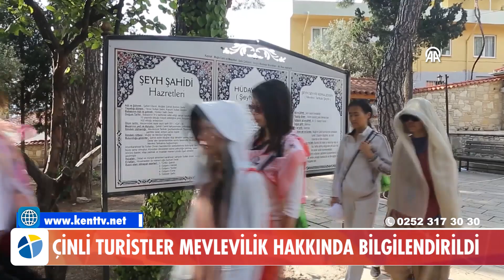ÇİNLİ TURİSTLER MEVLEVİLİK HAKKINDA BİLGİLENDİRİLDİ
Dinleri araştırmak için Çin'den Muğla'ya gelen turistler, Şahidi Camisi'ni ziyaretlerinde Mevlevilik hakkında bilgi aldı, meditasyon yaptı.

Çin'den Türkiye'ye kültür turları düzenleyen bir turizm firması aracılığıyla 9 kişilik turist kafilesi, Muğla'nın Menteşe ilçesine geldi. Tarihi Arasta Çarşısı'nı ve Muğla sokaklarını gezen Çinli turistler, Ulu Cami'yi ziyaret ederek fotoğraf çekti. Daha sonra Şahidi Türbesi ve Camisi'ne gelen grup, burada Muğla Sıtkı Koçman Üniversitesinden emekli Prof. Dr. Namık Açıkgöz'den Mevlevilik hakkında bilgi aldı.

Açıkgöz tarafından kafileye, camide Mevlevihane Mescidi döneminden kalma bölümde temsili zikir töreni gösterildi. Çinli turistler son olarak camide meditasyon yaptı.

Prof. Dr. Açıkgöz, gazetecilere, Mevlevilik ve sufi geleneğini merak eden bir grup Çinli turistin Muğla'ya geldiğini belirterek, onlara Mevleviliğin tasavvuf ve ritüelistik boyutunu izah edip Muğla'daki Mevleviliğin temel hususiyetlerini aktardıklarını anlattı.

Firma yetkilisi Sedat Kirt, Anadolu'nun az bilinen hazinelerini, kültür ve inanç açısından önemli değerlerini, ilgili kişilere anlatmayı amaçladıklarını söyledi.
Çinlilerde son dönemde Mevleviliğe karşı ilgi uyanmaya başladığını, sufizm ve tasavvuf ile birlikte onun bir alt kolu olan Mevleviliği öğrenmeyi çok istediklerini belirten Kirt, tüm ayrıntıları kapsayan bir tur hazırladıklarını ifade etti.

Grubun lideri Jiumei Lama, Türkiye'nin büyük, yüce bir ülke olduğunu, bu toprakların yüzyıllar içinde kutsal dinlere ev sahipliği yaptığını söyledi. Seyahatlerinin bu kutsal dinlerin ardındaki gerçekleri öğrenmeyi ve günlük yaşantıda dini sembollerin anlamlarına sahip olabilmeyi amaçladığını belirten Jiumei, bu derinliği anlayabilmek ve dinlerle ilgili daha fazla bilgi sahibi olabilmek için Türkiye'de olduklarını ifade etti. Jiumei, Türkiye'nin çok kültürlü ve çok renkli bir yapıya sahip olduğuna dikkati çekerek, Muğla'nın İstanbul ve diğer gördükleri yerlere göre çok daha huzur verici, çok daha barış dolu bir kent olduğunu vurguladı.